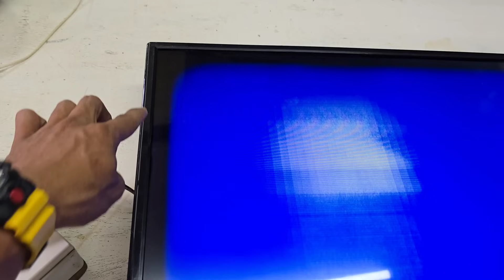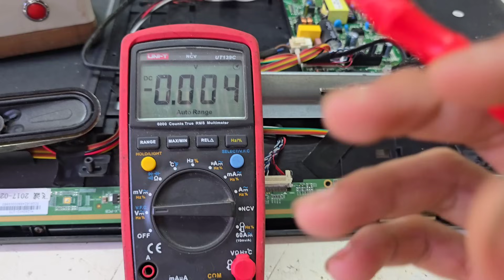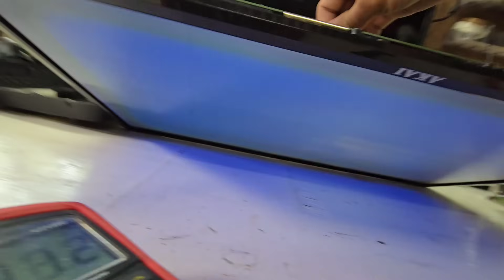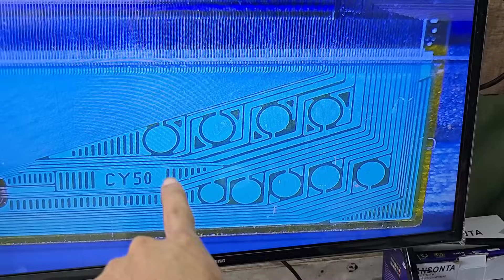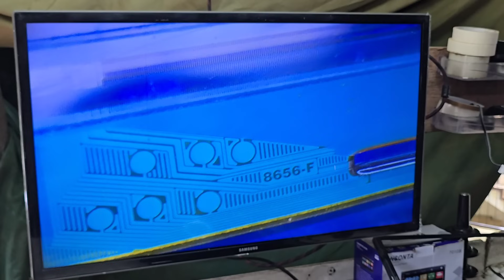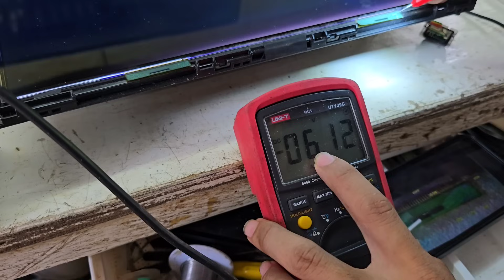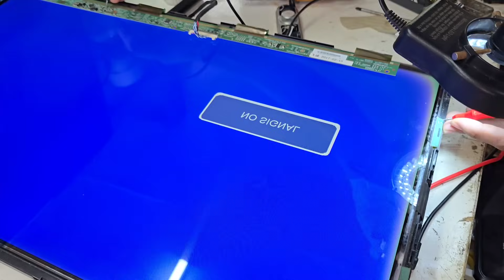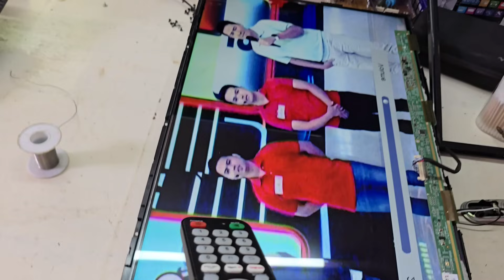Paano ayusin pag ganito ang display ng tv ang lumabas sa screen, ganito lang yan ayusin natin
Akai led tV display problem, blue and black paano ayusin panoorin para malaman kung papano ang paraan sa pag repair thank you